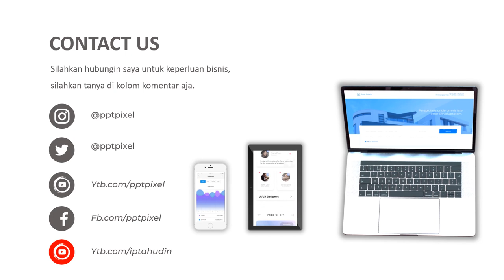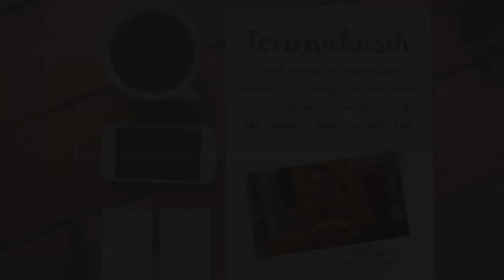Jasa Video Promosi, Video Iklan, Video Animasi, Video Pemasaran di Johar Baru, Jakarta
Jasa Video Promosi, Video Iklan, Video Animasi, Video Pemasaran di Johar Baru, Jakarta. Seiring dengan berkembangannya teknologi dan multimedia, metode pemasaran yang efektif dan efisien juga mengalami perubahan. Harus diakui bahwa pemasaran berbasis digital menjadi alternatif pilihan yang sangat efektif.